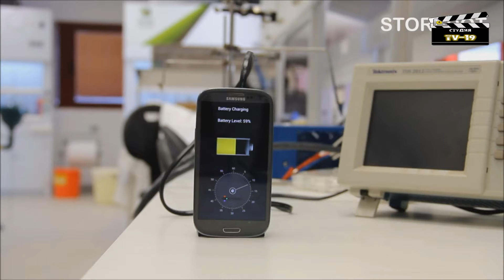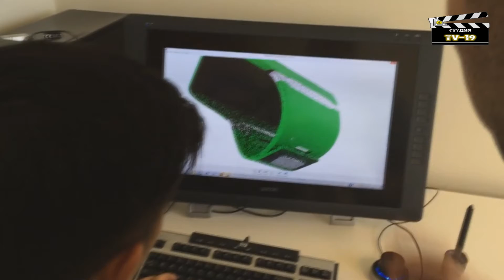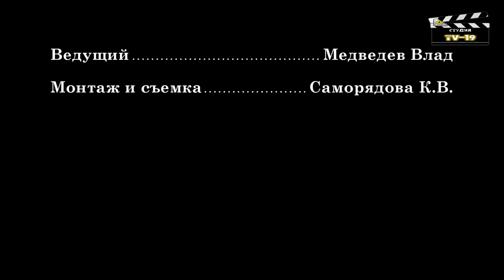ТВ-19 - Выпуск 113 - 22 апреля - Техномания